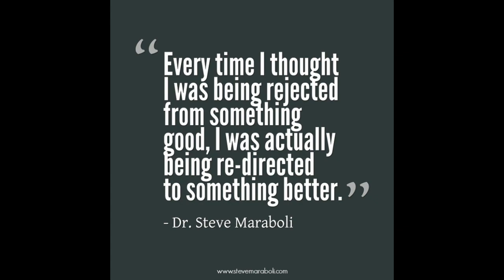Applied to Grad School and was Rejected! I will get my PhD... someday!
I Applied to Grad School at USUHS and was Rejected! Rejection Sucks, but I will apply to grad school again and get my PhD someday.  This is not the end.

THIS IS HOW WE BREAK THE STIGMA!!! (break the mental health stigma)

I am grateful for every moment of suffering that shaped me into the woman I am today for I can relate to those in their darkest moments and offer them hope

The stigma around speaking about mental health is often more dangerous than the disorders themselves. The stigma prevents those who need help from getting it. If someone broke their arm they would be expected to go to the doctor for help; so why do we expect people suffering mentally to heal themselves? Learn to treat Mental Health like any other injury. Make time to help the ones you care about and help them when they need you.
Reach out when you see someone who may be in need.

Come join the conversation as we start

This video is not sponsored.  All opinions are entirely my own.

This is all my personal opinion and in no way represents the views of my employers, friends, family, or anyone other than myself.